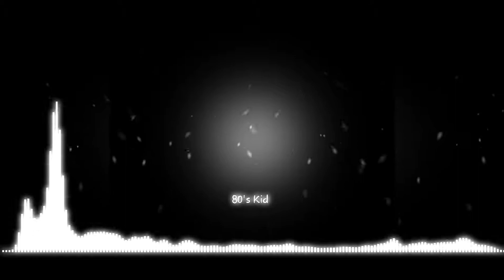Neo X- 80s Kid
Neo X deleted all his music. I only had this one song downloaded from him. This is my contribution. You're welcome. (Also, I'm sorry that it's not nightcore for all my nightcore fans)